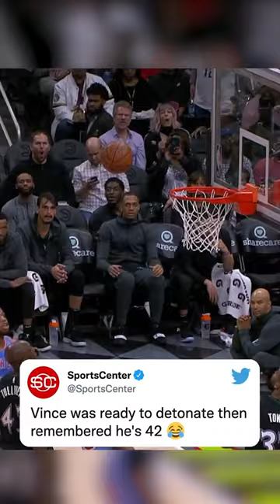Never forget when 42-YEAR-OLD Vince Carter did this 😲